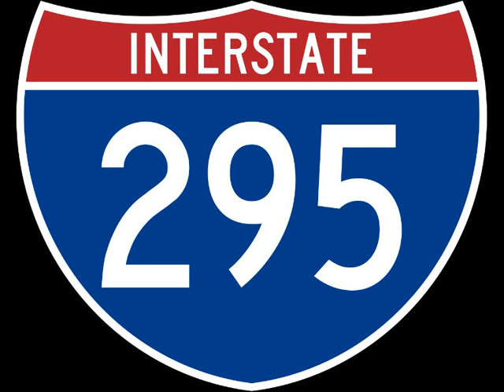Aiden Gonzalez - Interstate 295 Remix (Official Audio) Featuring Juicy Empress